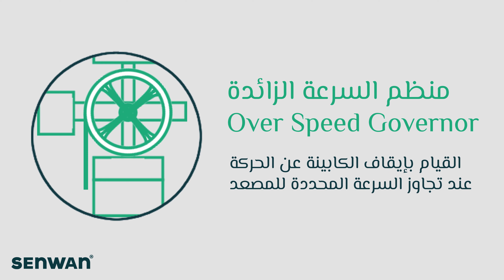ما هي عوامل الأمان في المصاعد؟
للمصاعد عوامل أمان، تعرف عليها من خلال الفيديو